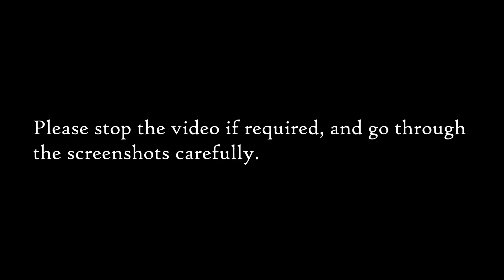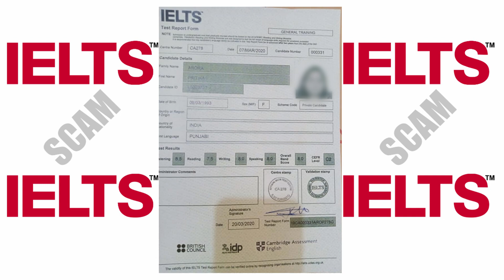$1000 main Manchaaha IELTS Score? | IELTS SCAM EXPOSED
This video exposes IELTS scam. Don't think to pay money to buy an IELTS score or get good marks or TRF. This is all fake and you will lose hard-earned money.